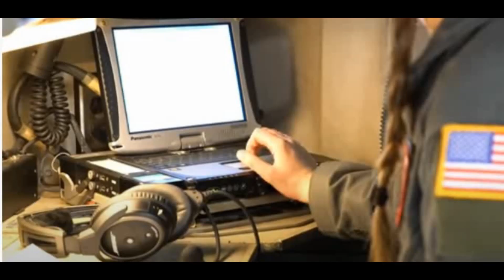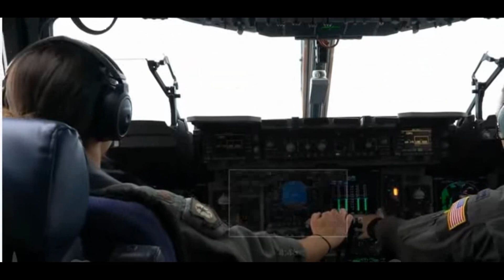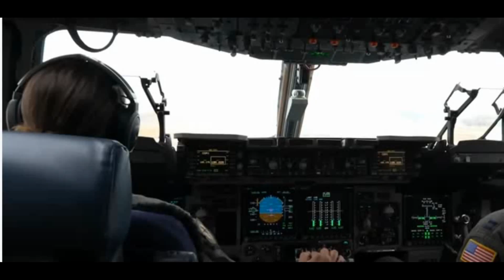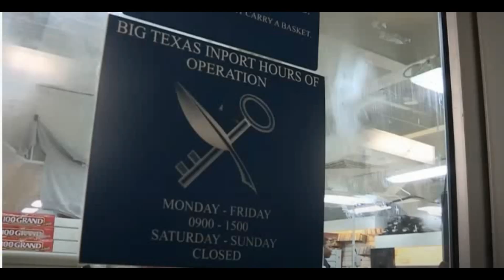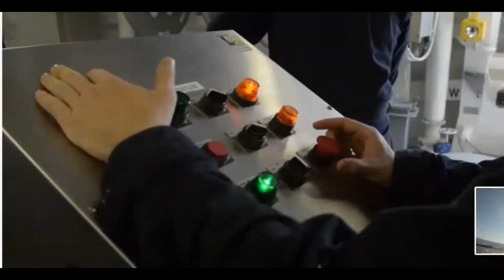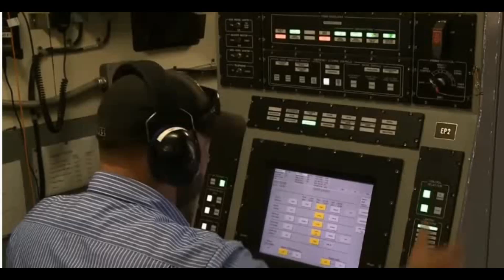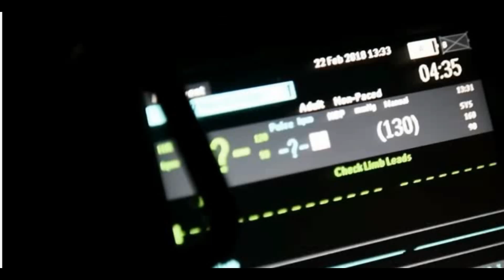U S Army And U S Air Force Transmission | Lockheed Martin F-35 Lightning II | Military Training Aims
U.S. Army paratroopers assigned to the 82nd Airborne Division jump from a C-17 Globe master III aircraft during a joint forcible entry exercise. U.S.Army And U S Air Force Transmission Techniques beyond Massive. The first all female USAF transatlantic flight occurred on May 9, 1983, when an 18th Military Airlift Squadron crew flew a C-141B Star lifter.
U S Army And U S Air Force Transmission,
Military Training Aims,
radio frequency transmission systems air force,
Missions of the United States Air Force,
client systems air force,